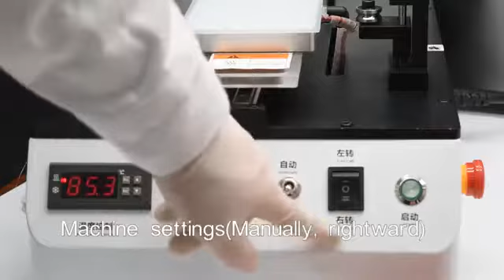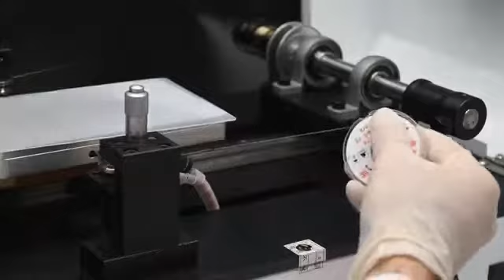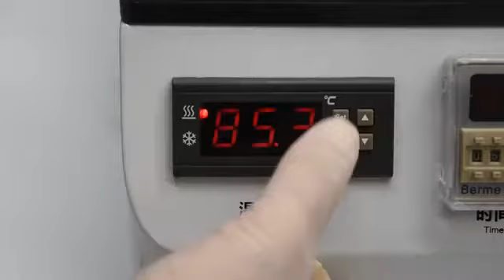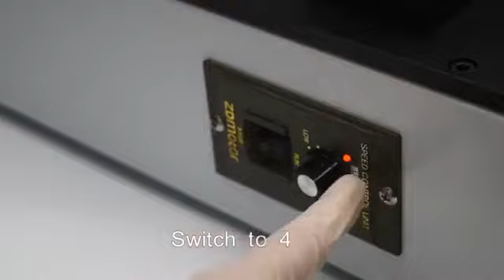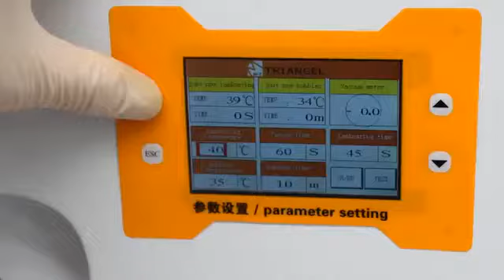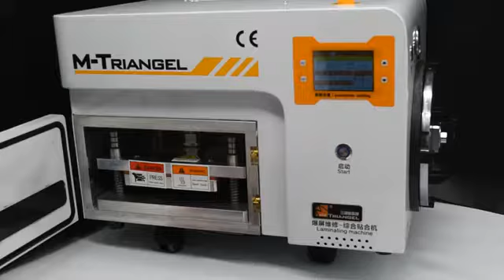Full working glass change video with MT products